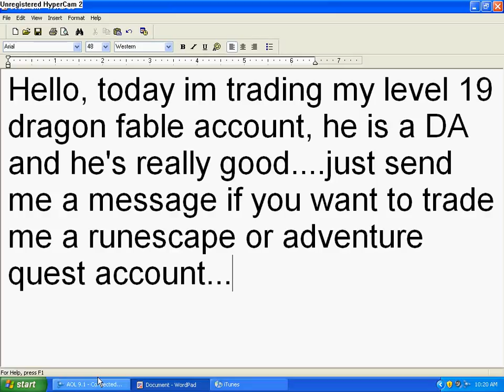trading dragon fable account